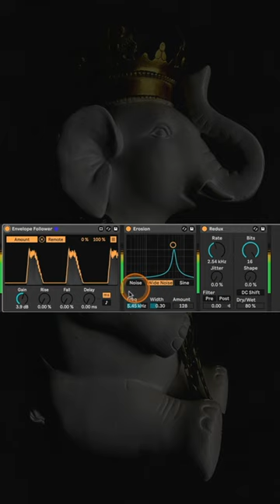Lets talk about Abletons Stock Plugin Envelope Follower.. Slept on this one for a while